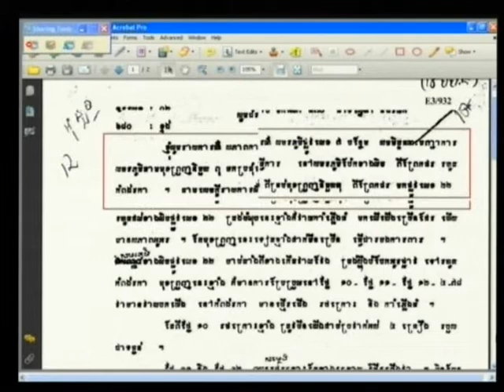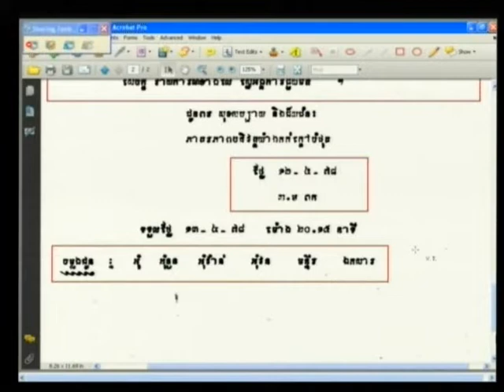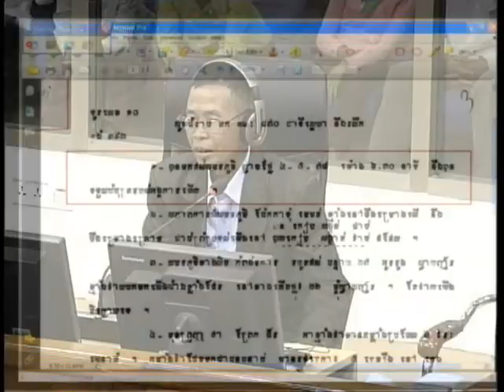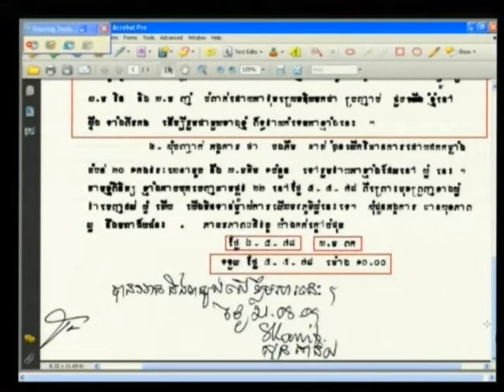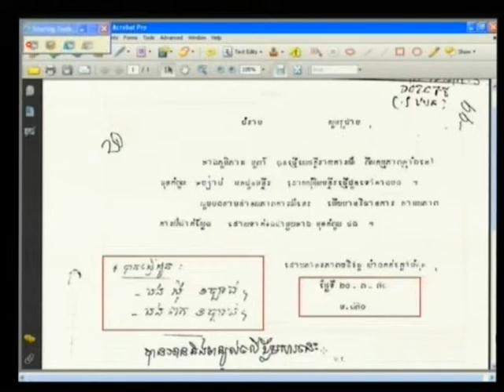Suon Kanil 2012 12 14 S4 FL KH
Suon Kanil